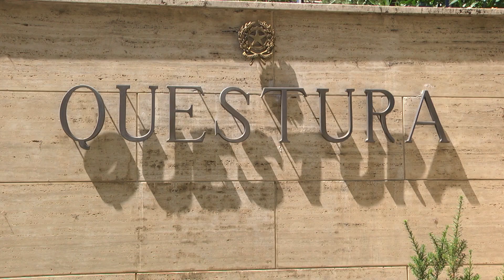Omicidio di Pescara, al vaglio i telefoni dei due indagati - 29/06/2024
Servizi TG | Omicidio di Pescara, al vaglio i telefoni dei due indagati | 29/06/2024